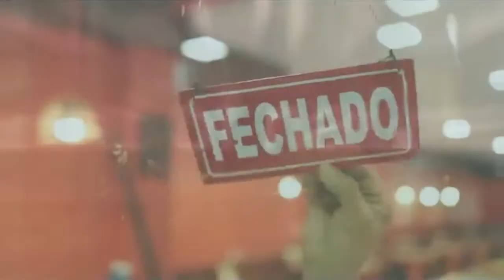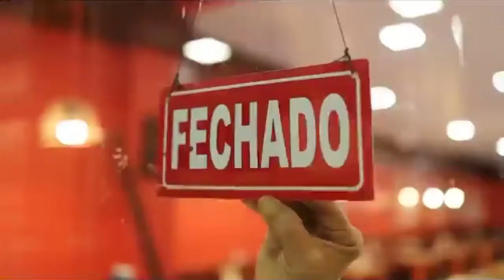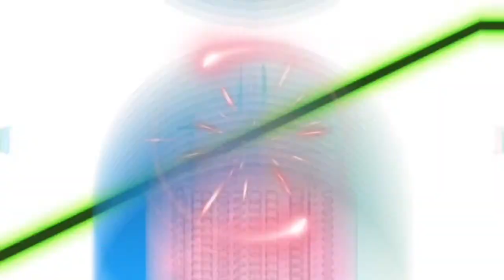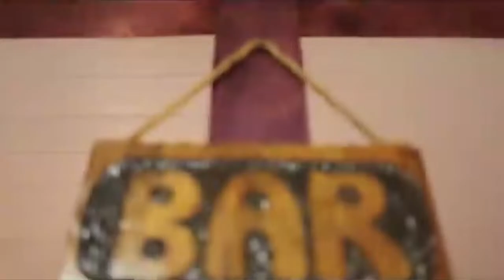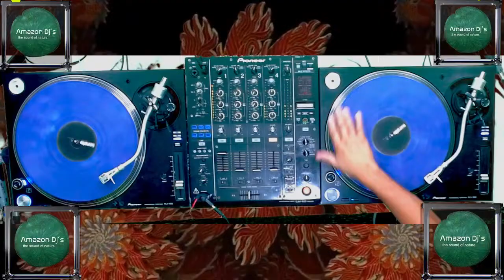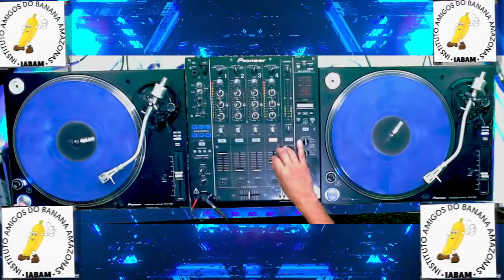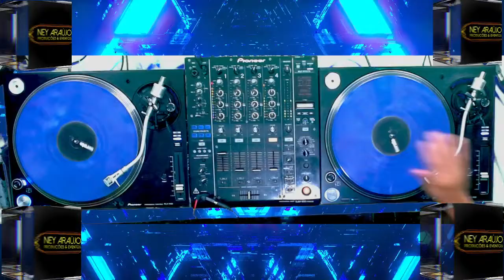PROGRAMA QUINTA MIX - TEMPORADA 2024 - DJ LUCIO MAURO & DJ JUNIOR MIX - QUINTA MIX TEMP. 2024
QUINTA MIX - TEMPORADA 2024 FLASH BACK QUINTAMIX RETROSPECTIVA 2023
APRESENTAÇÃO
DJ WILLIAM MARQUES
DJ SANDRO SILVA
DJ CONVIDADO - DJ LUCIO MAURO & JUNIOR MIX

PRODUÇÃO - MATHEUS MARUQES
SONOPLASTIA - BOLA MIX